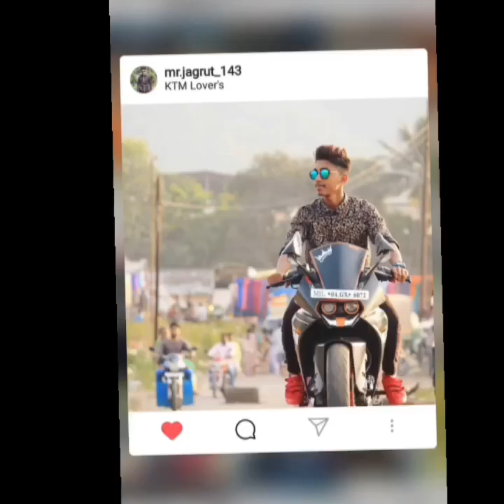Miss u jagrut bhva. . . 😭😭😭💐💐